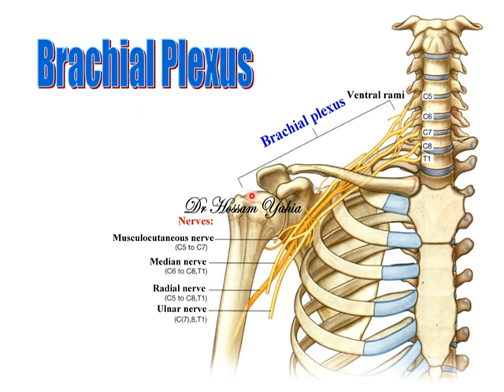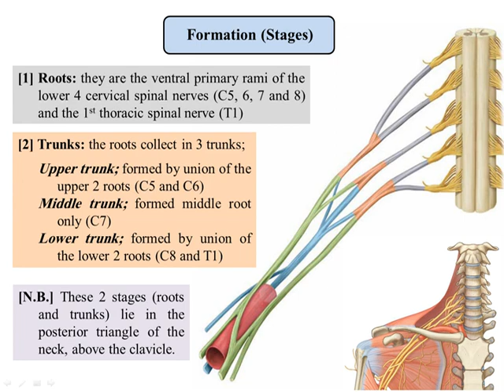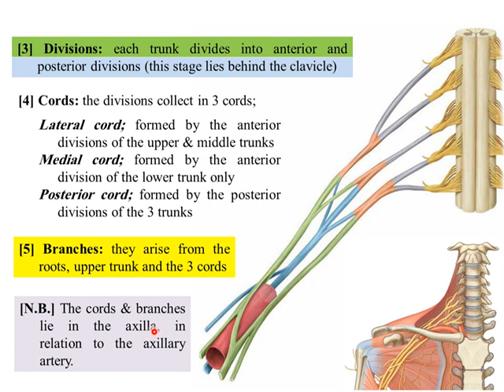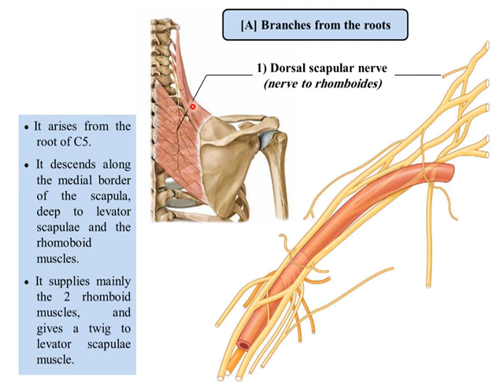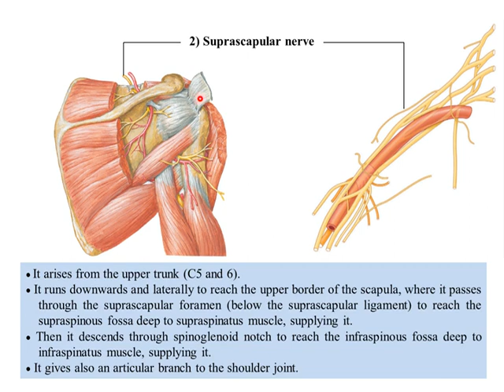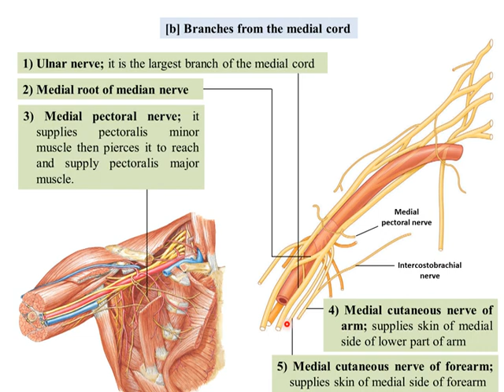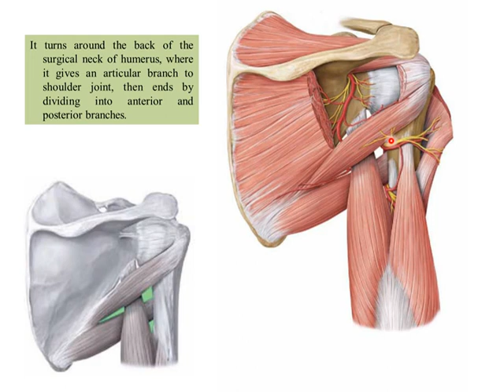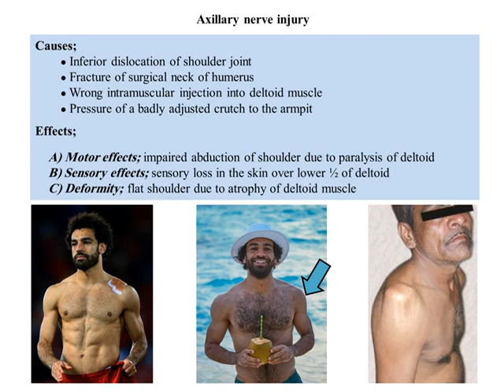MED Level 1 MUS1 Brachial plexus 1 Dr Hossam